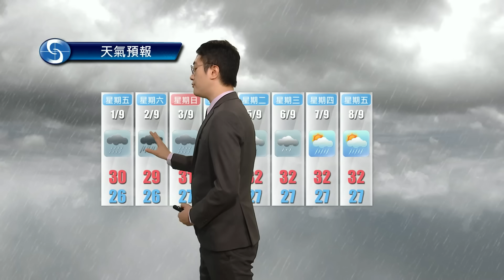早晨天氣節目(08月31日上午8時) - 科學主任陳恩進